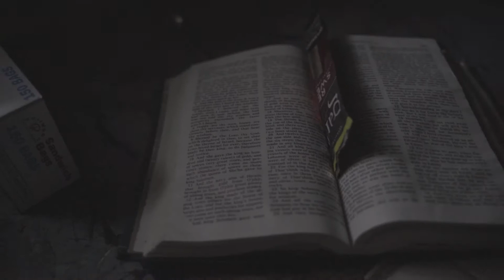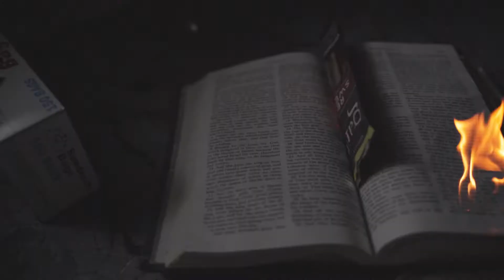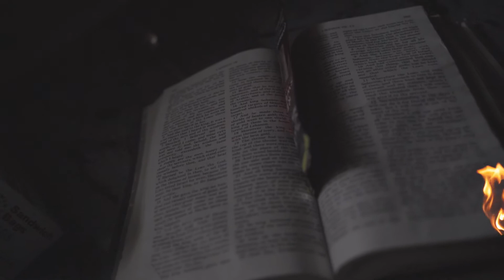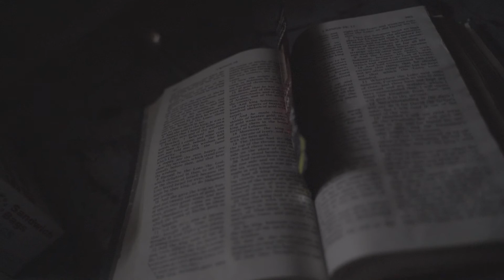YONK TRENDSETTA FT. BOSSMAN WILLY "TRUE ALOT" (OFFICIAL VIDEO)